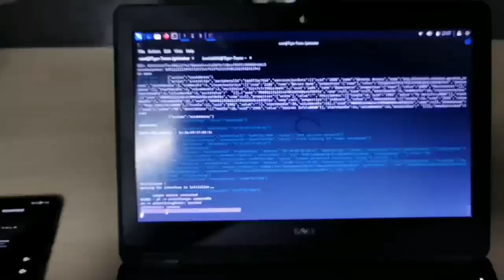TESLA BLE 2